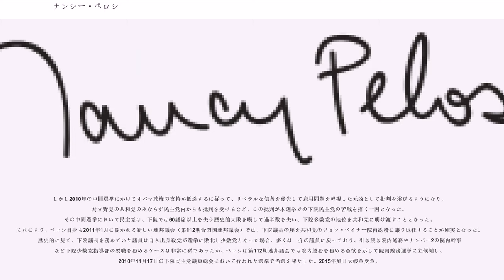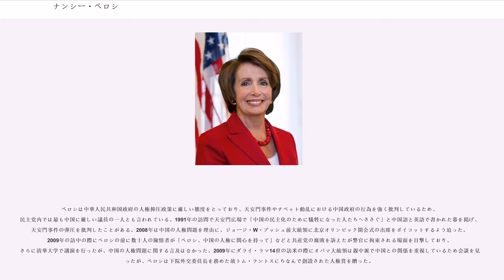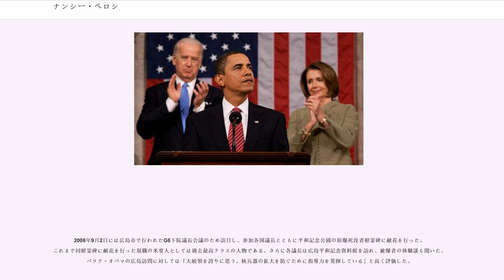ナンシー・ペロシ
ナンシー・パトリシア・ダレサンドロ・ペロシ (, 1940年3月26日 - ) は、アメリカ合衆国の政治家。第60代、第63代合衆国下院議長。民主党所属で、サンフランシスコの5分の4を含むカリフォルニア州第8区から選出されている。合衆国史上最初の女性下院議長であり、イタリア系アメリカ人としても最初の下院議長である。

メリーランド州出身。カリフォルニア州サンフランシスコなどを選挙区とし下院議員として11回当選を果した民主党のベテラン議員。父親もメリーランド州の下院議員、同州ボルチモア市長を務めた。夫は投資家で資産家。5人の子供を育て、1987年下院に立候補し初当選。2003年にはリチャード・ゲッパートの引退に伴い、当時少数党だった下院民主党のリーダーである下院院内総務となる。

2006年の中間選挙で民主党が下院で過半数を獲得したことにより、2007年1月、ペロシは女性として初 の第60代下院議長 に就任した。以後2008年の大統領選挙における民主党勝利、連邦議会選での躍進まで、大統領選に勝利したオバマと並んでブッシュ政権末期における民主党躍進の象徴的存在の一人であった。

しかし2010年の中間選挙にかけてオバマ政権の支持が低迷するに従って、リベラルな信条を優先して雇用問題を軽視した元凶として批判を浴びるようになり、対立野党の共和党のみならず民主党内からも批判を受けるなど、この批判が本選挙での下院民主党の苦戦を招く一因となった。その中間選挙において民主党は、下院では60議席以上を失う歴史的大敗を喫して過半数を失い、下院多数党の地位を共和党に明け渡すこととなった。これにより、ペロシ自身も2011年1月に開かれる新しい連邦議会（第112期合衆国連邦議会）では、下院議長の座を共和党のジョン・ベイナー院内総務に譲り退任することが確実となった。歴史的に見て、下院議長を務めていた議員は自ら出身政党が選挙に敗北し少数党となった場合、多くは一介の議員に戻っており、引き続き院内総務やナンバー2の院内幹事 など下院少数党指導部の要職を務めるケースは非常に稀であったが、ペロシは第112期連邦議会でも院内総務を務める意欲を示して院内総務選挙に立候補し、2010年11月17日の下院民主党議員総会において行われた選挙で当選を果たした。2015年旭日大綬章受章。

2018年12月、2019年1月から始まる第116議会での8年ぶりの下院議長復帰に向けてリーダーシップの長期化や高齢化を懸念する反対派と任期を最大2期4年と上限を設定することや民主党下院の指導者の任期を通常3期（最大4期）に制限することなどで合意した。

ペロシは政策的には中絶や同性婚を擁護するリベラル派とみられている。また、2002年の「対イラク戦争容認決議案」には反対票を投じている。経済政策では石油関連企業向け優遇税制の見直し、中産階級向け減税、又1997年以来時給5.15ドルに据え置かれている最低賃金の引き上げなど、格差是正を主張している。

後述の中国ほどでないがベトナム政府が反体制派、宗教活動家、民主運動家らを弾圧している事にも批判し、これによりペロシは共産主義独裁体制には批判的と言える。

2008年12月のイスラエルによるガザ空爆では「米国は友好的民主国家を力強く支えるべきだ」と主張し空爆を支持、親イスラエル姿勢を強調した。

ペロシは中華人民共和国政府の人権抑圧政策に厳しい態度をとっており、天安門事件やチベット動乱における中国政府の行為を強く批判しているため、民主党内では最も中国に厳しい議員の一人とも言われている。1991年の訪問で天安門広場で「中国の民主化のために犠牲になった人たちへささぐ」と中国語と英語で書かれた幕を掲げ、天安門事件の弾圧を批判したことがある。2008年は中国の人権問題を理由に、ジョージ・W・ブッシュ前大統領に北京オリンピック開会式の出席をボイコットするよう迫った。2009年の訪中の際にペロシの前に数十人の陳情者が「ペロシ、中国の人権に関心を持って」などと共産党の腐敗を訴えたが警官に拘束される場面を目撃しており、さらに清華大学で講演を行ったが、中国の人権問題に関する言及はなかった。200...